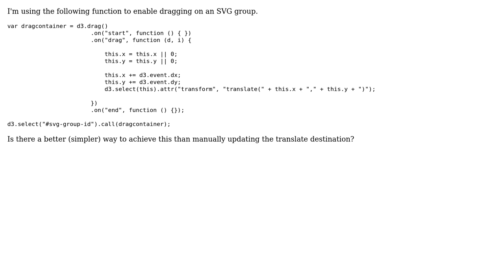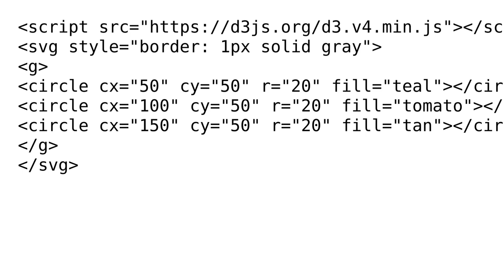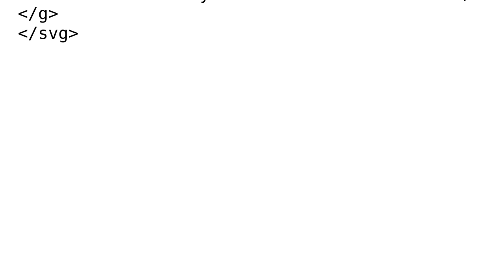Code Review: Using d3.drag() to enable dragging on an SVG group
With thanks & praise to God, and with thanks to the many people who have made this project possible! | Content (except music & images) licensed under CC BY-SA | Music | Images & others | With thanks to user SachiDangalla user Gerardo Furtado user 200_success and the Stack Exchange Network Trademarks are property of their respective owners. You are responsible for your own actions.